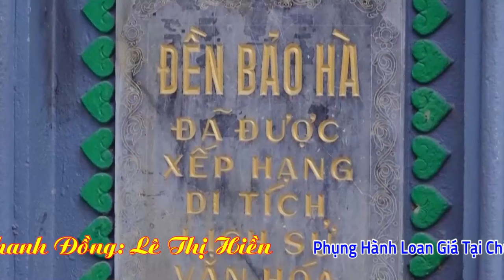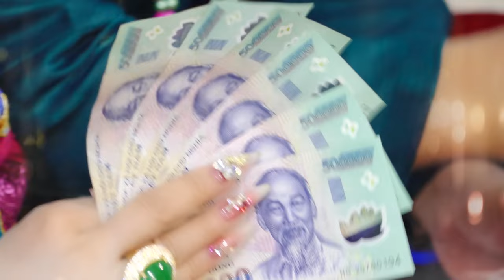Ông Hoàng Bảy - Hoài Thanh 2024 mới nhất cùng giàn nhạc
👉 Page : Hoài Thanh - Tâm Linh Việt
❌ Lưu Ý : Không sao chép video dưới mọi hình thức